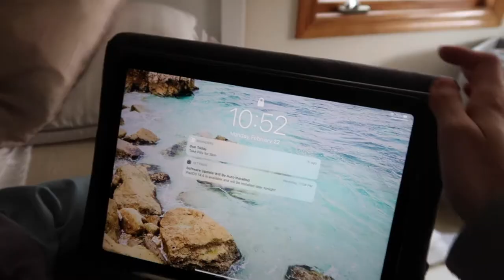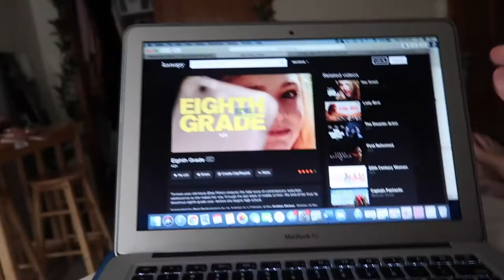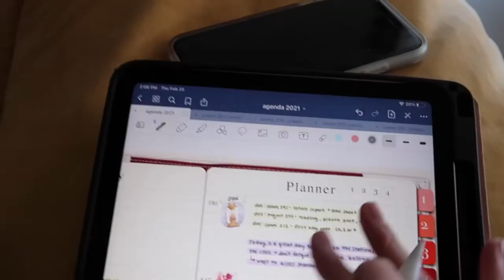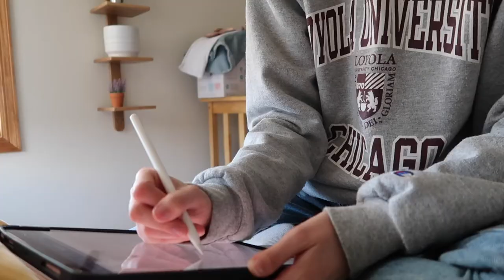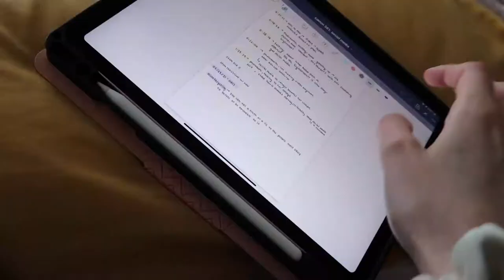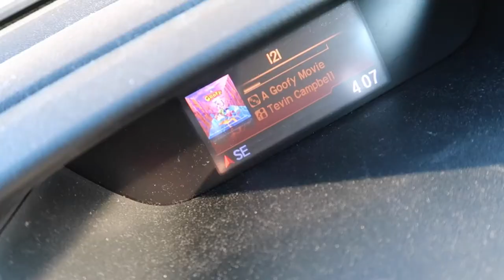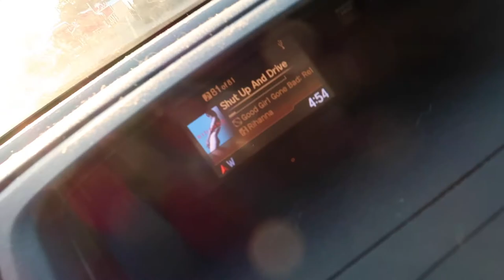PRODUCTIVE COLLEGE VLOG // Aritzia super puff masks, zoom university, princess polly, cute doggos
hey guys! there is so much going on in this video- major zoom university vibes with classes and homework BUT I got fun packages from artizia and princess polly. I went to target and tj max. lots going on as I said, ENJOYYY